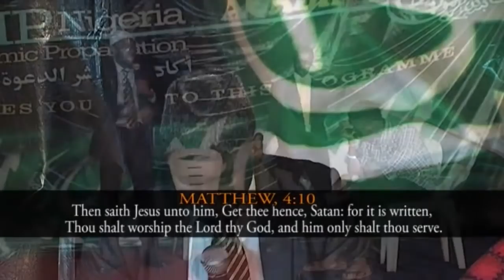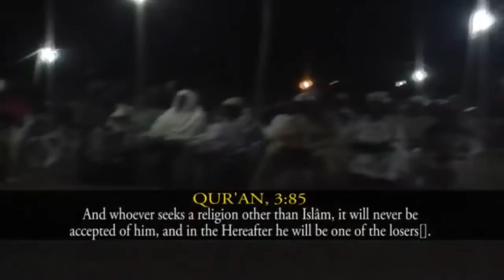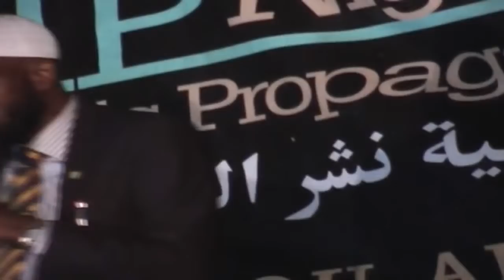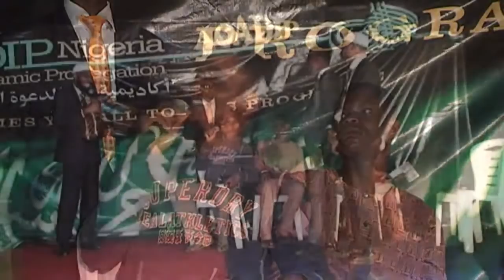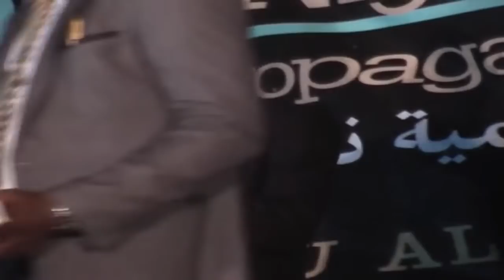Questions & Answers on Secret of Salvation. Part 5 (Mallam Yusuf Adepoju at Ikare-Akoko)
Zenith Bank
ACADIP PROPOSED UNI. PROJ.